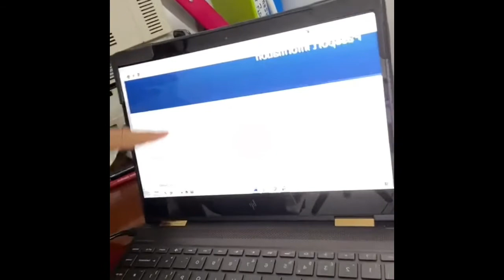How to apply for Surrender of Indian Passport in the UK ? Surrender Indian passport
The Indian Citizenship Act, 1955, does not allow dual citizenship. Holding Indian Passport / acquiring Indian Passport / travelling on Indian passport after acquisition of foreign citizenship constitutes an offence under the Indian Passport Act, 1967, and attracts penalties.